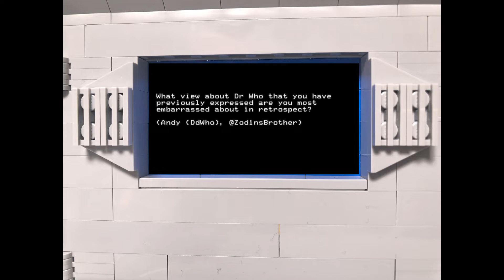Radio Free Skaro – 2019 Advent Calendar, Day 4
This holiday season, Radio Free Skaro is presenting a Fluid Links Advent Calendar! Every day from December 1 until December 24, we’ll discuss one topic from our list provided by you, the listeners. Today: Day 4.